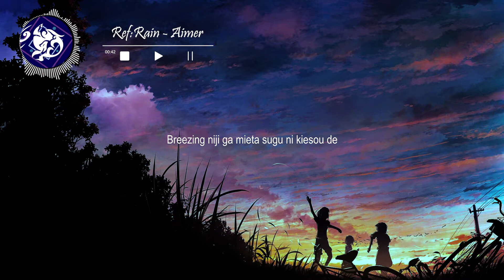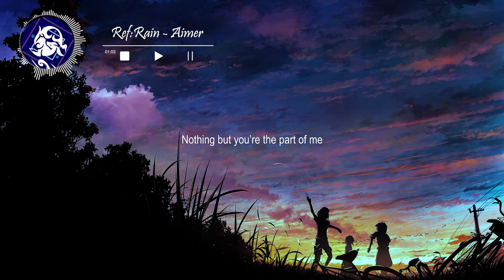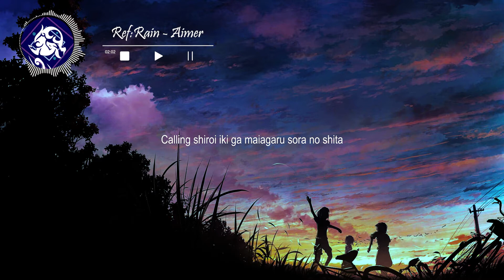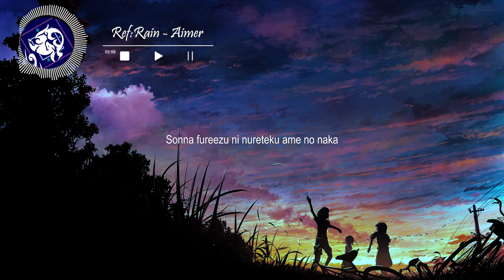Ref:rain - Aimer (Lyrics)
Song                 : Ref:rain
Artist                : Aimer

Aimer

Image                      :

Special Note          : Turn on caption for translate